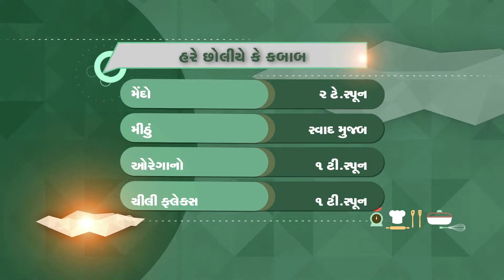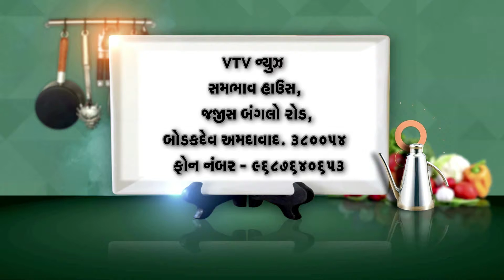Nokhi Anokhi Rasoi | 21 01 2016 | Ep. 179, SEG-3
hare chane ke kabab recipe in gujarati, tomato paneer marination recipe in gujarati